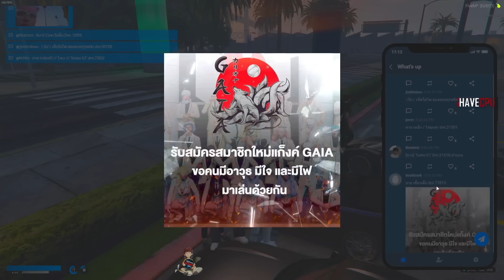เมื่อสก็อตกับบังเท็นคุยกับสภาหาแก๊งเล่น ไล่หาแก๊งตามแลน แก๊ง GAIA จะตี 100M | GTA V | WC3 EP.331